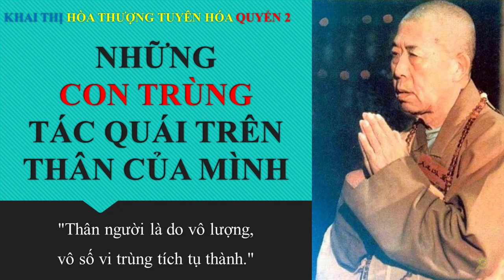Khai Thị | Những Côn Trùng Tác Quái Trên Thân Của Mình | Quyển 2 Bài 15 | HT Tuyên Hóa Giảng